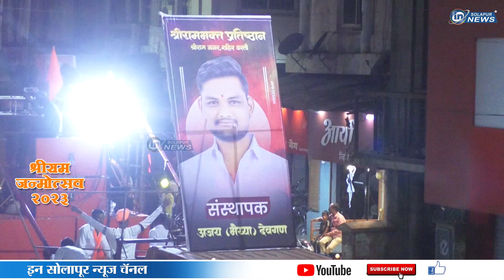श्रीराम जन्मोत्सव २०२३ । SHRIRAMBHAKTA PRATISHTHAN